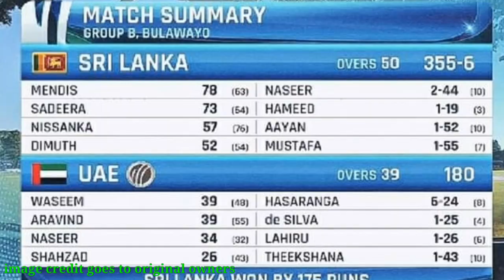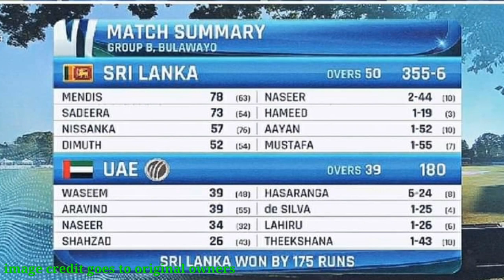ශ්‍රී ලංකා සංචිතයට හදිසි වෙනසක් | World Cup ODI 2023 Qualifier Round